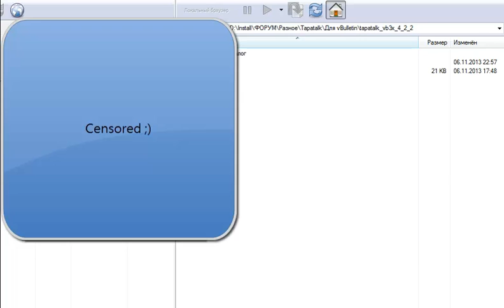FlashFXP 4 4 Bug One Click to Rename